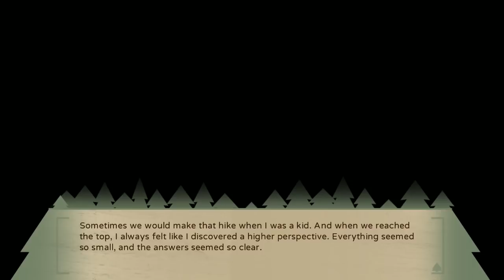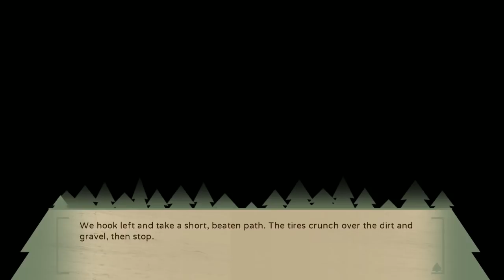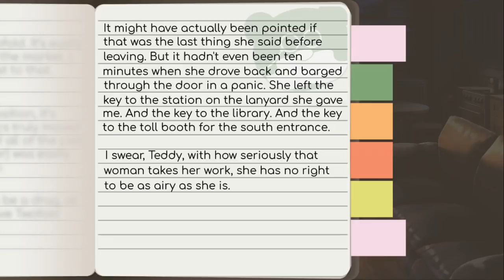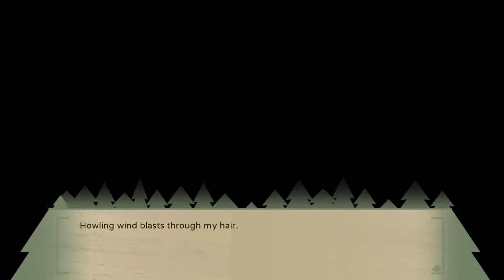National Park Girls (Visual Novel) - Part 1 | Flare Let's Play | The Haunted Cabin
Welcome to National Park Girls, an adventurous visual novel made by Studio Coattails and published by Sekai Project. We play as Eve, a park ranger that is looking for a change of pace in her life from ranger work, until Jessie recommends a cabin for Eve to stay at for a change of pace. In this cabin though, there are spirits that resides here, will Eve get along with the spirits?

"All Eve ever wanted was to protect and preserve the land, but after five years of being a ranger in Yosemite National Park, she’s just about ready to throw in the towel. However, things start to change when she meets three spritely girls who claim to represent the National Parks."